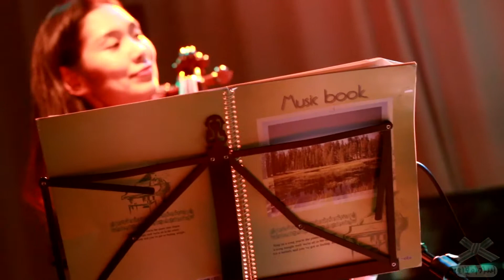(tearliner) 20140823 Love Traveler